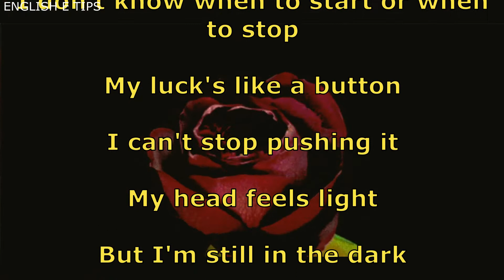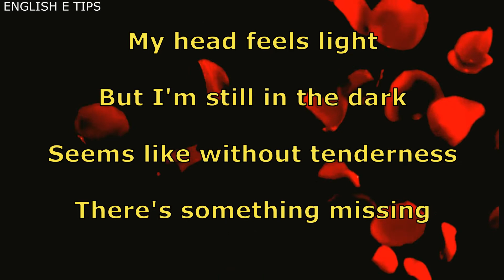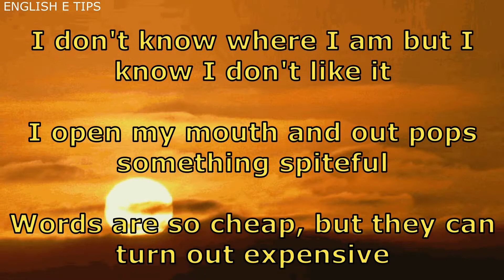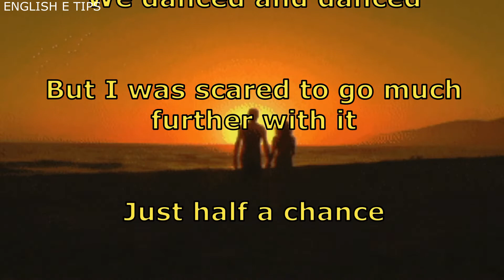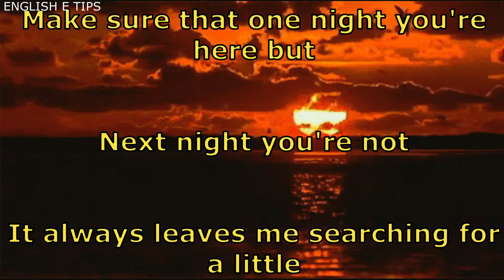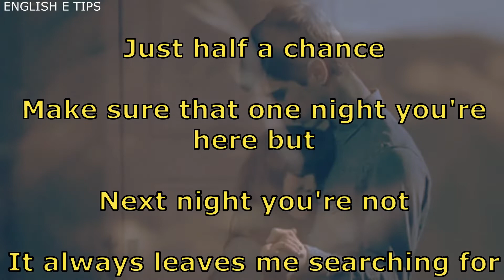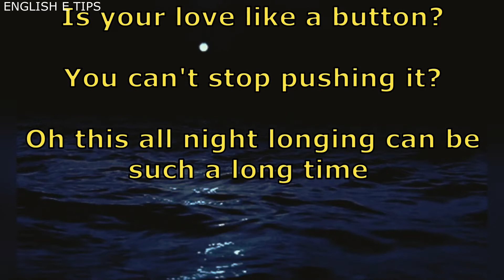PUBLIC GENERAL : TENDERNESS (LYRICS)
General Public were an English new wave band, formed in Birmingham in 1983, by vocalists Dave Wakeling and Ranking Roger of the Beat, and which also included former members of Dexys Midnight Runners, the Specials, and the Clash. They are best remembered for their hits "Tenderness" and "I'll Take You There".

Lyrics
I don't know when to start or when to stop
My luck's like a button
I can't stop pushing it
My head feels light
But I'm still in the dark
Seems like without tenderness
There's something missing
Tenderness
Where is the
Tenderness
I don't know where I am but I know I don't like it
I open my mouth and out pops something spiteful
Words are so cheap, but they can turn out expensive
Words like conviction can turn into a sentence
I held your hands
Rings but none on that finger
We danced and danced
But I was scared to go much further with it
Just half a chance
Make sure that one night you're here but
Next night you're not
It always leaves me searching for a little
Tenderness
Where is the
Tenderness
Where is the
Tenderness?
Whistling in the graveyard
Calling up your girlfriend
Just trying to make her understand
You're squeezing the telephone like it was her hand
No question (so many questions)
She's going to catch you out, boy
It all seems so underhand
Now she's the only thing that ever made
You feel like a man, man, madman, madman
Tenderness
Where is the
Tenderness
Tenderness
Tenderness
Where is it?
Tenderness
Where is the
Tenderness?
When you're sick to death of second best, pet
Why should the morning always find you unimpressed?
Is your love like a button?
You can't stop pushing it?
Oh this all night longing can be such a long time